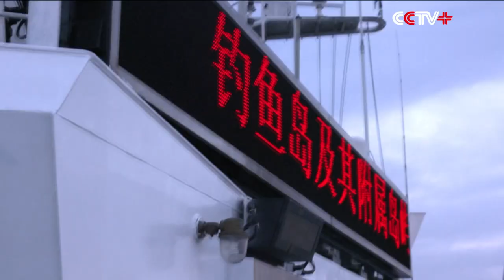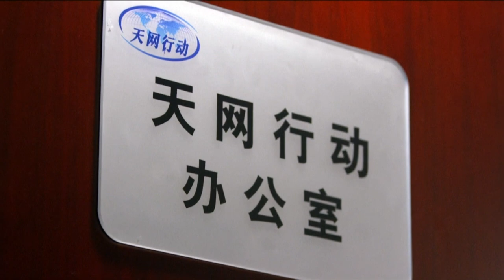China Plays Active Role in Regional, Global Security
China Global Television Network (CGTN) is airing a six-episode political documentary series, called "Major-Country Diplomacy".

The series shows China's efforts in diplomacy under the leadership of Chinese President Xi Jinping. The documentary covers an extensive range of interviews and stories on how China has through diplomatic efforts to help realize the Chinese Dream of national rejuvenation. The following is the main contents of the fourth episode:

China is rock firm in protecting its sovereignty, ensuring regional and international peace and stability.

In January 2013, in response to the so-called "Arbitration on the South China Sea", China demonstrated its resolve to maintain its sovereignty and territorial integrity.

"The South China Sea islands have been China's territory since ancient times. It is the duty of the Chinese government to uphold China's territorial sovereignty and legitimate maritime rights and interests," said Chinese President Xi Jinping.

With the support of international laws and public opinions, China has defended its sovereignty over the South China Sea through maritime patrols and diplomacy.

Today, China is opening up a new path, where disputes can be turned into opportunities for cooperation.

China has always called for peacefully solutions to the the South China Sea issue through dialog and cooperation.

5th Meeting of CICA Foreign Ministers, Beijing

"China is willing to work with the ASEAN countries to make the South China Sea a sea of peace, friendship and cooperation," Xi said.

China's coast guards have several times warned the Japanese ships off the Chinese territorial waters once they got into the areas.

95th CPC Founding Anniversary
Beijing, China

"Other countries should not expect us to trade away our core interests, nor should they expect us to swallow the bitter fruit of damage to our sovereignty, security and development interests," Xi said at the 95th founding anniversary of the Communist Party of China (CPC) on July 1, 2016.

Time and again, storm clouds gather over the Korean Peninsula, the place known as the last outpost of the Cold War.

5th Meeting of CICA Foreign Ministers, Beijing

"As a close neighbor, we will never allow war or chaos on the Korean peninsula, as this serves nobody's interests," Xi said.

Against the backdrop of the most recent tensions on the Korean peninsula, China has made relentless efforts to promote regional peace and stability through contact and coordination.

"China urged the DPRK to suspend its nuclear and missile activities and the United States and ROK to suspend large-scale joint military exercises," said Chinese Executive Vice Foreign Minister Zhang Yesui.

China is now an active participant in international anti-drug campaigns.

On the Mekong River, Chinese maritime guards have been positively fighting against drug traffickers.

No one can escape justice. In the fight against corruption, China has made significant achievements in repatriating fugitives and recovering their illegally-held assets.

"Despite being the No. 1 fugitive on the list, I've been treated with dignity and respect by our motherland. I hope other [fugitives] will find the courage to return," said Yang Xiuzhu, former Interpol "Red Notice" fugitive.

In its international relations, under the leadership of Xi Jinping, the country is demonstrating strength and courage in dealing with regional and global issues and in protecting its national sovereignty, security and development.